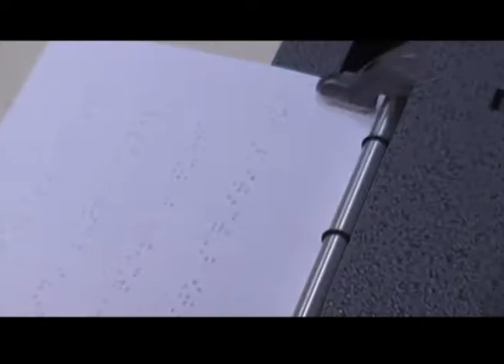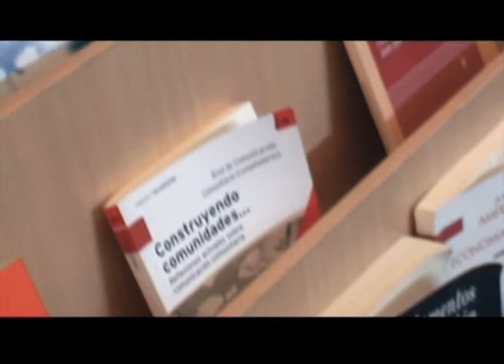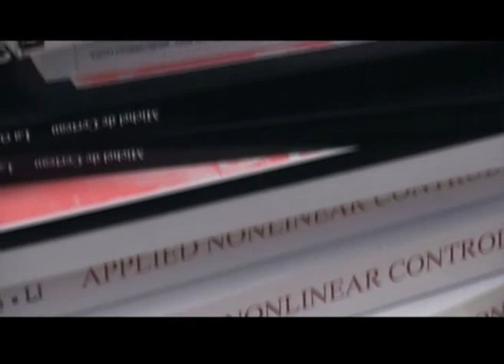Q.Noticias 2011 - Programa 15 (07-07-2011)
Q.Noticias 2011

x Jornada de Conceptualización y
   debate sobre Discapacidad
- Darío Mamani
- Sandra Katz

x Curso Extensión: Lenguaje Braile
- Graciela Adriana Sedó

x La Biblioteca de la Universidad
- Guillermo Menegas

Realización

Conducción
Fátima Luciano

Producción Periodística
Cristian Caraballo

Cámara
Cristian Verón

Montaje, Edición y Música Original
Gustavo Giorgetti

Natalia García